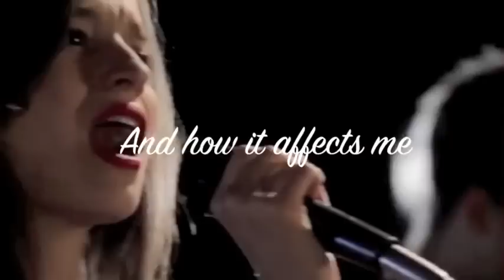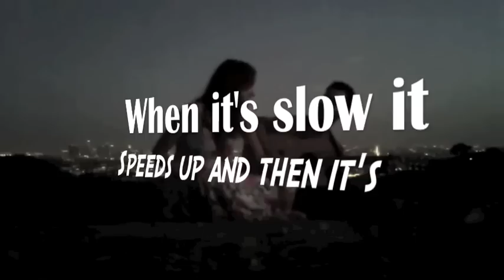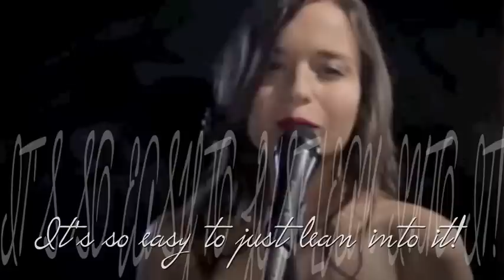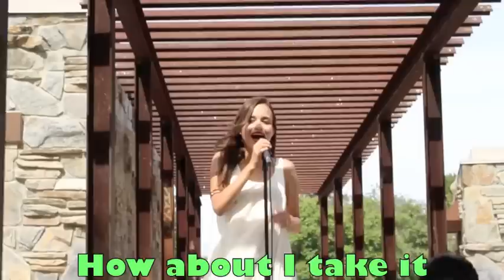Perfect Vibration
Perfect Vibration - Two Cities One World - Lyric Video

This is our debut single from our new EP! Hope you love it!! or Facebook/TwoCitiesOneWorld.

In the video you will see: Anna Yanova-Cattoor (Anna Yanova), Jared Cattoor, Corey Shafarman, Kris Persson, Sandy Chao Wang, Zech Hogan, Meemo Jacobs, Marc Wulf (Brandon Pincard-Scott), Hunter Wade, Eye Level, Lyndol Keith Woodruff, Melanie Taylor, Machael Mackie, KC Live (Kansas City Live), Anthony Salazar, Amanda Gunnels, Eduardo Bouzas, Andrew Stephen, Josh C, Scott DeLorme.

Music & arrangement by Jared Cattoor
Lyrics, music & arrangement by Anna Yanova-Cattoor
Recorded, produced & mixed at Eightfold Studios by Andrew Steven.

Vocals & background vocals - Anna Yanova-Cattoor
Electric guitar - Jared Cattoor
Bass - Nate Gilberg
Drums - Fred Spencer
Keyboard, synth, talkbox - Andrew Steven

And how it affects me
Do you wait for the change to come?
Or are you the one that sets yourself free?

Don't we all say we're misunderstood and the world is so fast in its movement?
How about I take it slow, enjoy the show and leave the rest to the unknown?

It's so easy to just lean into it
And I bet that you knew it
I feel a higher vibration when between you and me is a connection
Oh it's the perfect vibration

I know that you don't know how fast it goes
When it's slow it speeds up and then it's gone
I take time seriously and then I don't
Just a reminder that now is all I have